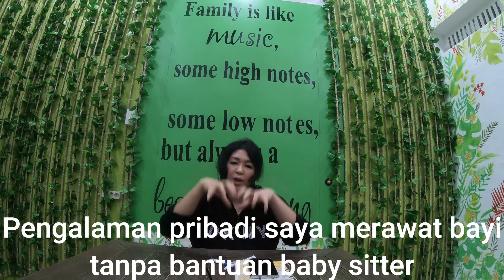VLOG #1 Kenali penyebab susah makan pada anak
Kali ini saya membahas mengapa anak sulit makan yang akan terbagi menjadi 4 vlog

Saya membagi menjadi 3 kelompok usia yaitu

Usia 6-12 bulan

Usia diatas 2 tahun

Vlog kali  ini akan membahas untuk usia 6- 12 bulan

Pembagian ini berdasarkan pengalaman saya sendiri menghadapi anak saya yang Sangat sangat sangat sulit makan sehingga sekarang saya mampu mengubah dia menjadi suka pada makanan

Bagaimana caranya? Kenali 5 prinsip yang harus kita pahami sehingga kita tidak depresi atau stress menghadapi sulitnya makan pada anak

1. Ekspetasi orangtua

2. Jenis makanan yang memang bayi tidak suka

3. Cara pemberian makanan

4. Proses belajar makan

5. Siapa yang memberi makan?

Vlog berikutnya mengenai keaulitan makan pada anak usia 1- 2 tahun ya.

FB  @grace natalia adriana simatupang